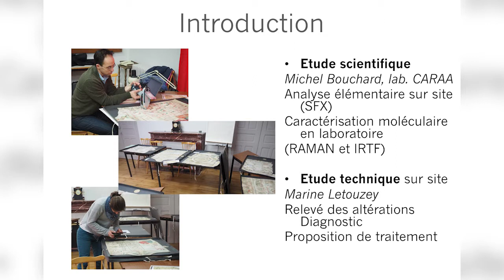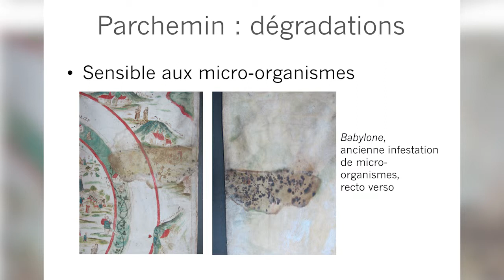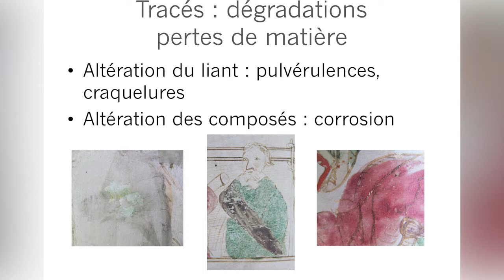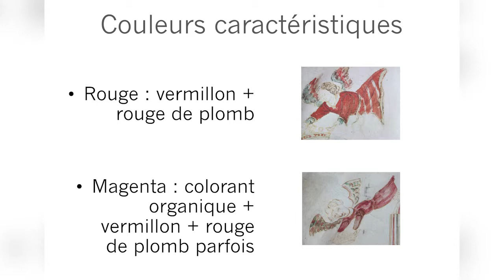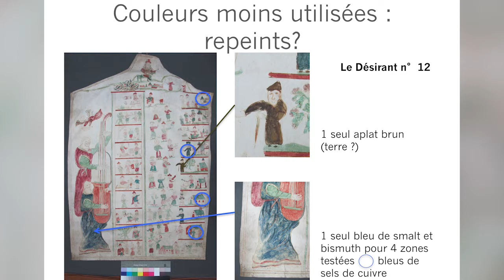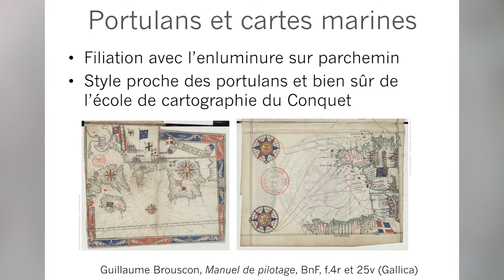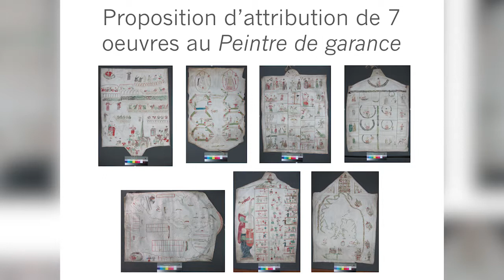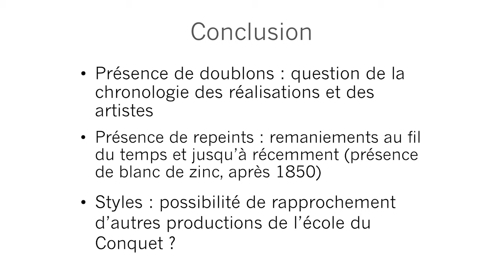Marine Letouzey - Colloque Michel Le Nobletz - 8 juin 2017 - 16h30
Marine Letouzey, conservatrice-restauratrice d’œuvres graphiques et de livres – Étude matérielle des cartes peintes de dom Michel : état sanitaire et analyse spectographique des pigments utilisés